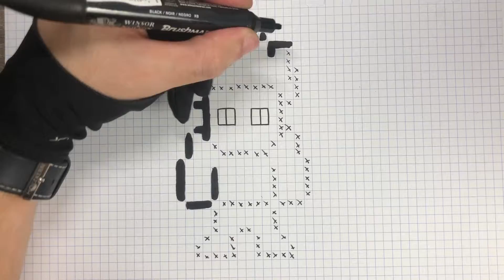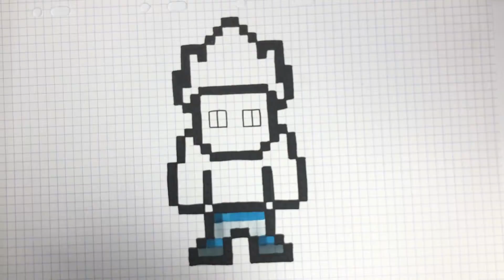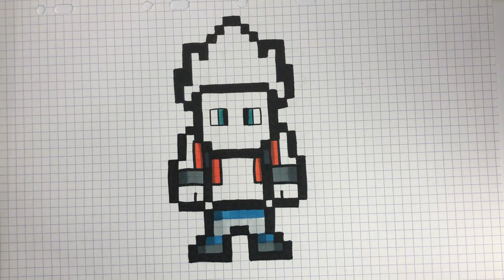HOW TO DRAW GOGETA SSJ GOD PIXEL